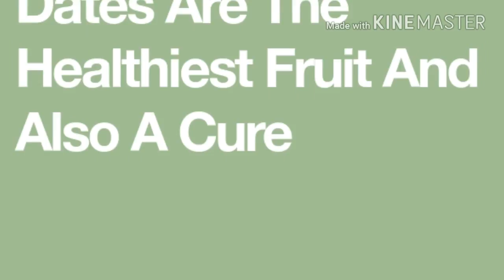AMAZING!!!Dates Are The Healthiest Fruit And Also A Cure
Dates Are The Healthiest Fruit And Also A Cure

Discover how interesting health can be by watching our video's on sriechannel! We make complex medical information easy to understand with 2D and 3D animations checked by medical specialists. In less than 3 minutes per video you learn about your cholesterol or about don't & do's when you have a cold sores or how the orgasm works for example!